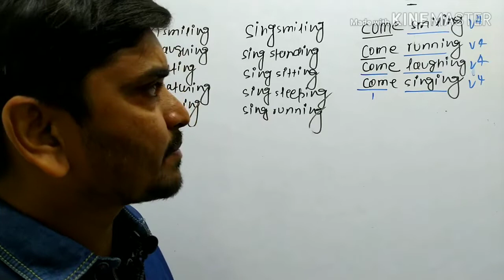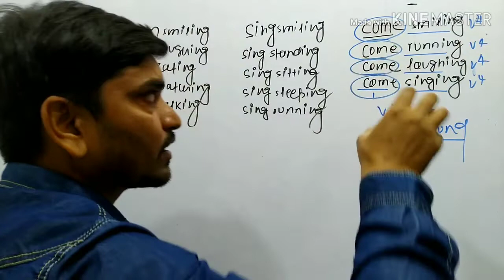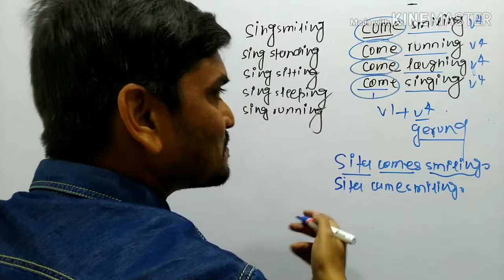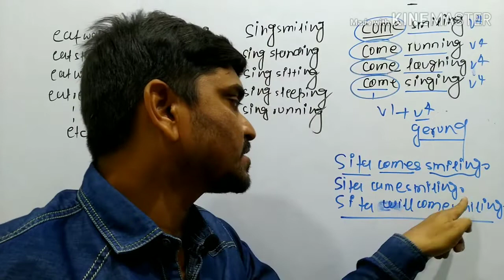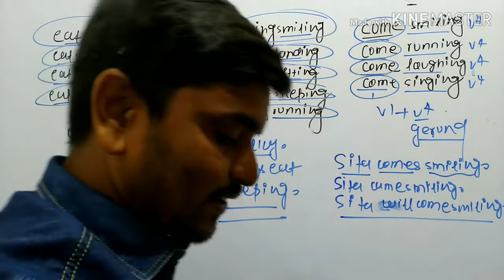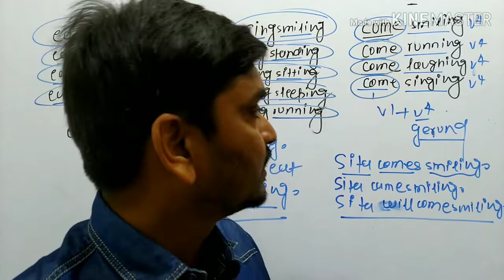Words (Video-4)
Words and tricks